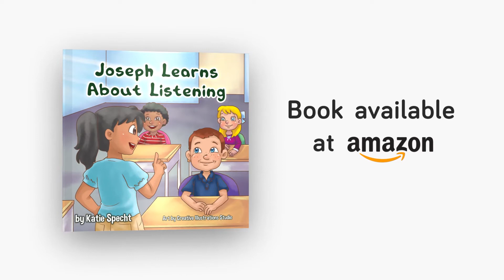Joseph Learns About Listening / Your Children's Book.com 📚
Author: Katie Specht